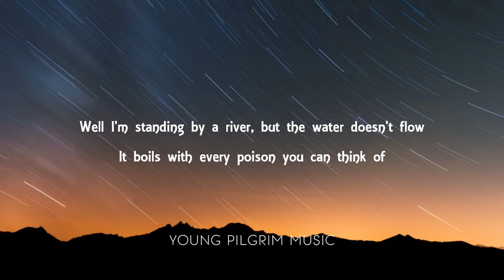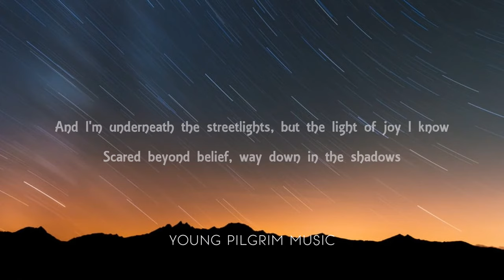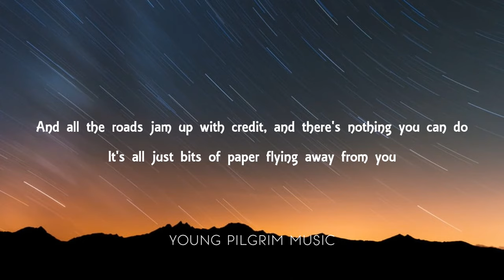Chris Rea - The Road To Hell (Part 2) [Lyrics]